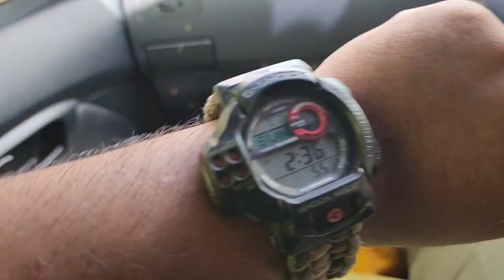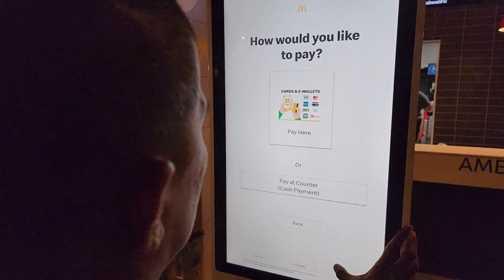Gunung Chamah - Versi Lipat Puncak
Untuk ekspedisi kali ini, aku membuat keputusan hanya duduk di campsite (Kem Pakma) pada hari ke-dua sedangkan yang lain meneruskan perjalanan ke puncak Gunung Chamah. Jadi? KENA REPEAT AH NANTI!